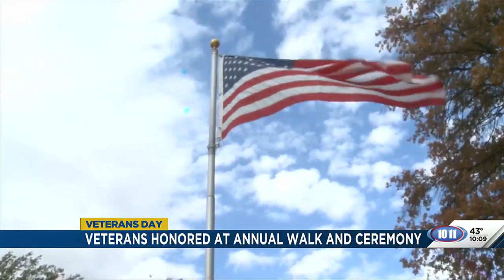Veterans honored at Annual Walk of Recognition Event and Ceremony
As the streets of Lincoln were filled with red for game day, people gathered to walk from Memorial Stadium to honor veterans.